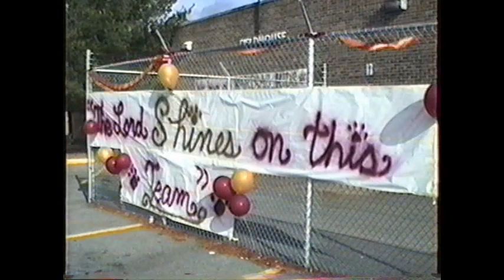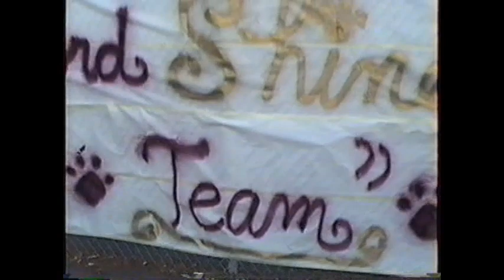1991 Cougars welcomed home after beating #1 ranked Woodbridge in the Region Playoffs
1991 Pulaski County Cougars welcomed back home by the fans after beating Woodbridge 23-20 in overtime to advance to the Northwest Region Final.